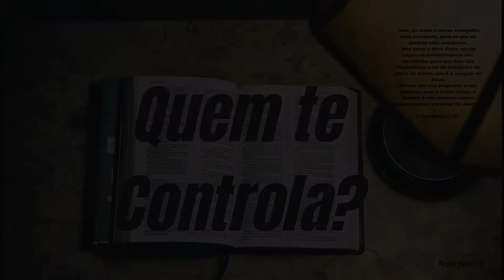Quem te Controla!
Se o teu pastor não conta a verdade sobre "Dízimo, campanhas e votos, quem te garante que ele não minta sobre todo o Resto?!"